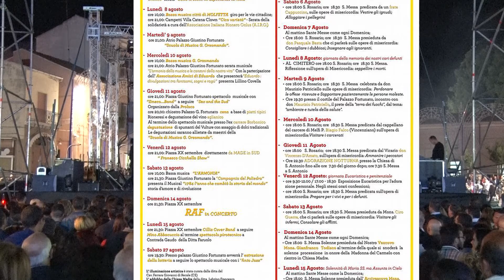Sere d'Estate. Raf live a Rionero. Festa Maria SS. del Carmelo (Part.4)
Sere d'Estate - 6. Puntata